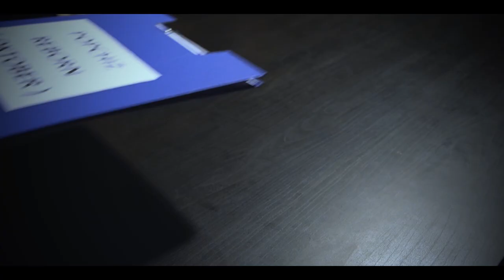Kami Buat Teaser untuk PopChiz Reborn 2.0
Hai gais hai kamurang selamat datang ke Cosmas G Channel.
Saksikan teaser kami ini untuk 1 Oct 2020!

Video Maker:
Robencon Saladan
Cosmas Gokoh